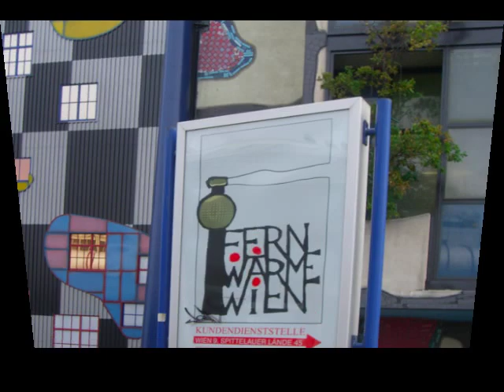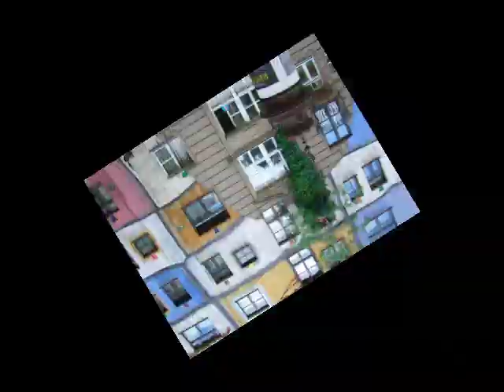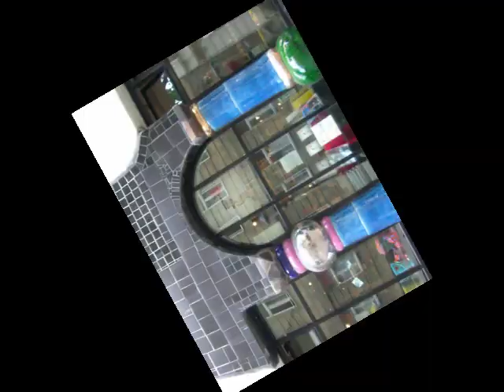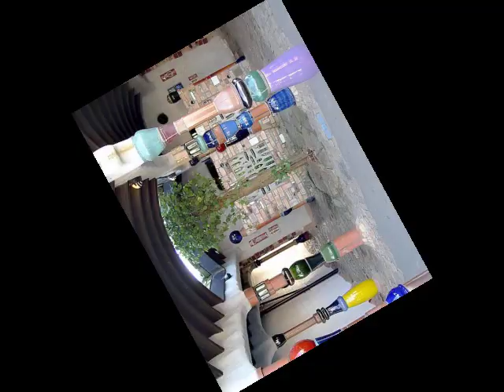❤ Hundertwasser ❤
omaggio al genio di Hundertwasser (Vienna, 15/12/1928  19/02/2000),pittore, scultore, architetto, ecologista austriaco.
(by Annalisa) -Musica: 'Cantaloupe Island', Jack DeJohnette - Pat Metheny - Herbie Hancock - Dave Holland- Manifesti, foto Fernwarme (inceneritore) e Kunsthaus, Vienna 2008;